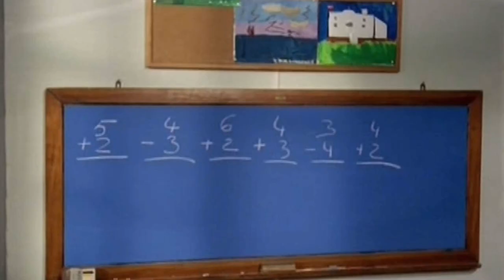TERESA RABAL - Vamos A Aprender Cantando (Fullscreen) HD 1982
Spanish Female Singer: Teresa Rabal
Album: Loca Por El Circo
Song: Vamos A Aprender Cantando
Year: 1982